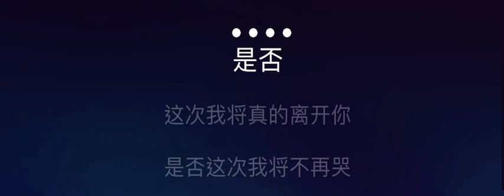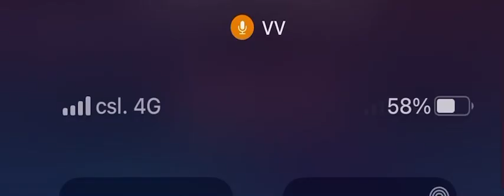是否 伴奏 蘇芮 mmoB 女調低3度-3 字幕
蘇芮

是否

作詞：羅大佑
作曲：羅大佑
編曲：陳志遠

是否這次我將真的離開妳　是否這次我將不再哭
是否這次我將一去不回頭　走向那條漫漫永無止境的路
是否這次我已真的離開妳　是否淚水已乾不再流
是否應驗了我曾說的那句話　情到深處人孤獨

多少次的寂寞掙扎在心頭　只為挽回我將遠去的腳步
多少次我忍住胸口的淚水　只是為了告訴我自己我不在乎
(本段重覆三次)